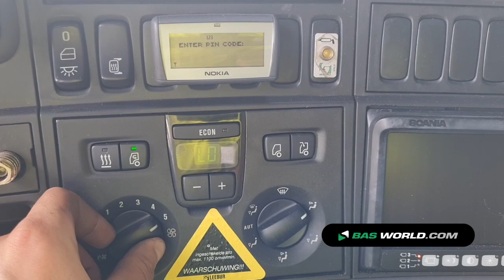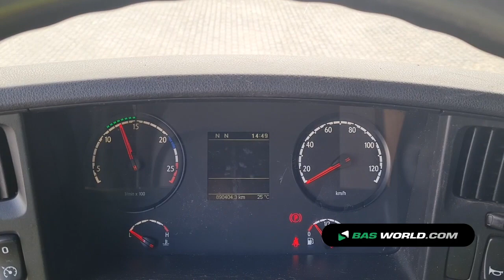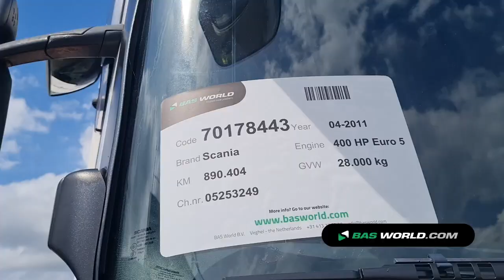70178443 Scania R